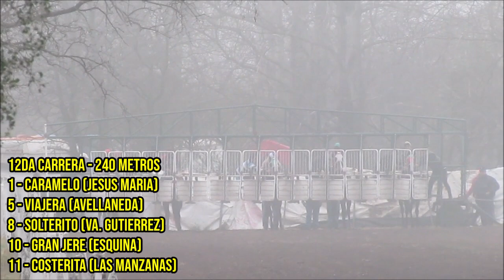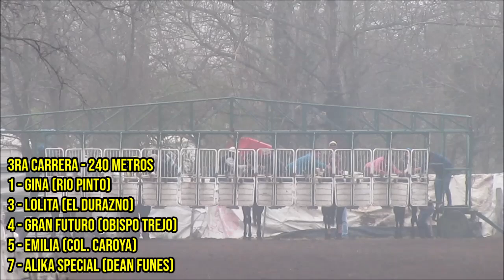CARRERAS PISTA LOS AROMOS II - CDA RIO PINTO, CORDOBA (09-07-2023)